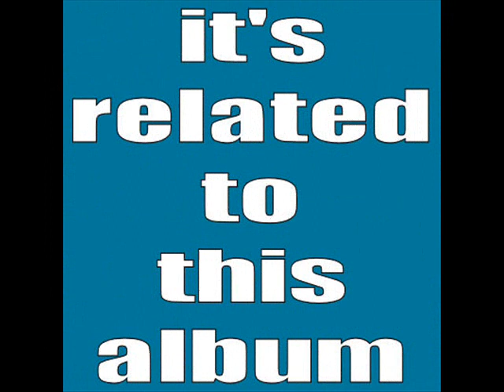the police - tea in the sahara (synchronicity).wmv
a great website about The Police.

My sisters and I
Have this wish before we die.
And it may sound strange
As if our minds are deranged.
Please don't ask us why
Beneath the sheltering sky
We have this strange obsession
You have the means in your possession.

We want our tea in the Sahara with you.

The young man agreed
He would satisfy their need
So they danced for his pleasure
With a joy you could not measure.
They would wait for him here
The same place every year.
Across the desert he would fly.

Tea in the Sahara with you.

The sky turned to black-
Would he ever come back?
They would climb a high dune
They would pray to the moon.
But he'd never return,
So the sisters would burn
As their eyes searched the land
With their cups full of sand.